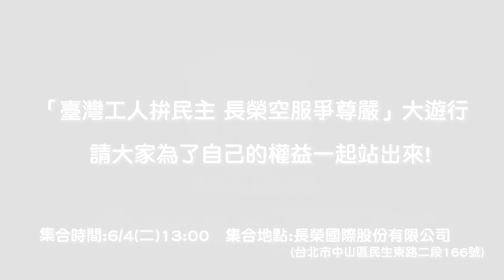挺長榮空服員！香港議會、學界、運動圈聯名支持！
來自香港學界；議會、運動圈的聯名支持！
均表態支持長榮空服員！

「過勞就是飛安！」
「長榮的空服員能在好好休息的情況工作，能有一個可以去參與公司治理的權利，一定是跟乘客也有關的！」
「集體行動以及罷工是最有效爭取勞工權益的辦法！」
「工人自己的權利一定要大家一起團結起來爭取！」
「一切都是應該的！」
「我永遠都站在勞方的一邊，因為資方已經是太有錢有權有勢了！」
「大家一定要站出來為自己的利益、為大家的利益奮鬥！」

→記得打開CC字幕！！！！ 也可以調整播放速度呦！

〔製作團隊〕
｜腳本：林芸 蕭農瑀 Joys
｜影片製作：Joys
｜特別感謝：陳皓桓 吳文遠 梁國雄 王宇來 吳敏兒 潘毅 朱凱迪
　　　　　　香港職工會聯盟 社民連線